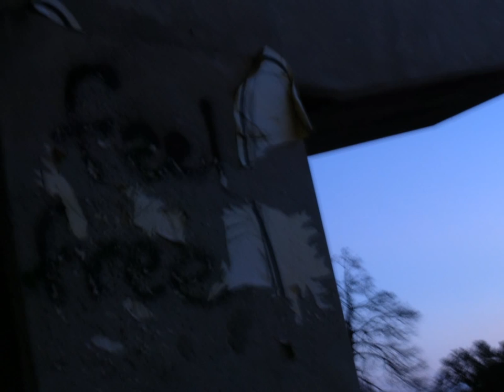Iron & Wine and Calexico - Burn that Broken Bed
photos are by me, taken from my neighborhood